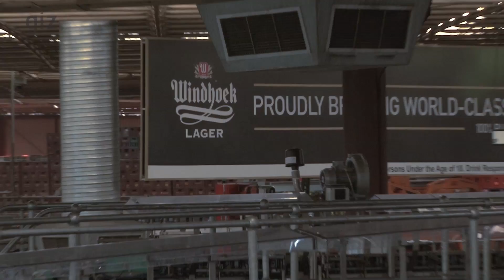GIZ: De-bushing Namibia: Scaling Up. 2015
De-bushing Namibia: Scaling Up addresses the potential for up scaling de-bushing in Namibia, taking a closer look at the industrial use of biomass and turning bush into energy.